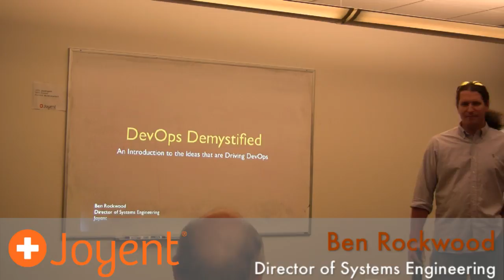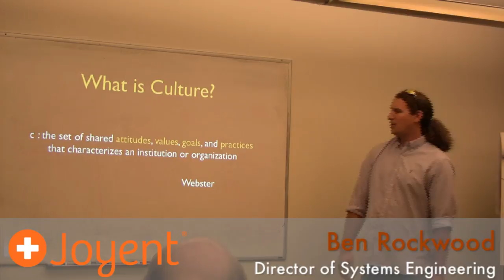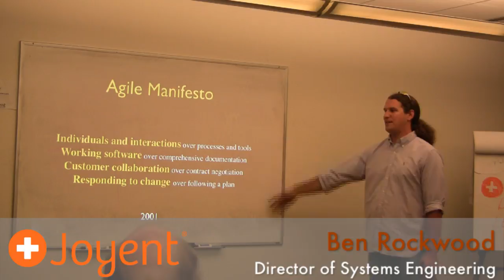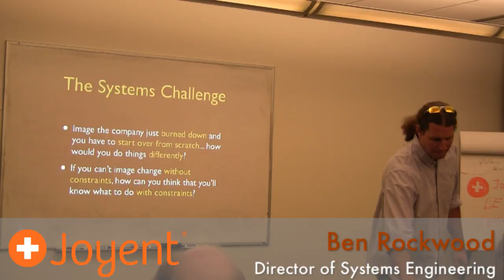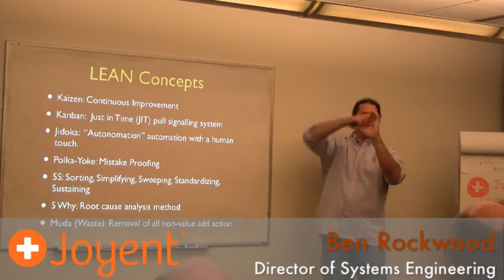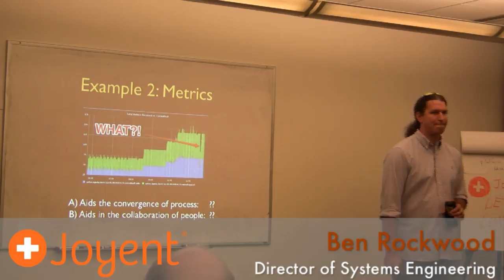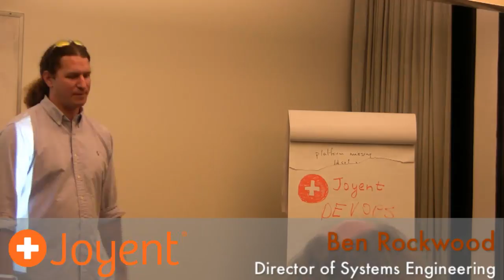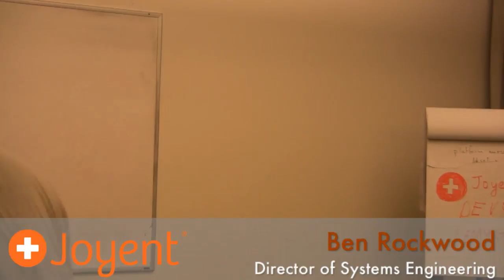DevOps Demystified - An introduction to the ideas that are driving DevOps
Ben Rockwood on adopting the new philosophy of DevOps. It is about more than what tools you use, its about people first, process second, and then and only then tools. In this talk we'll discuss the heart of DevOps, deconstruct culture, examine the fields of study upon which DevOps ideas are being drawn, and consider just what makes a tool a "DevOps tool". You'll get an overview of where DevOps is today and where it is going in the future.